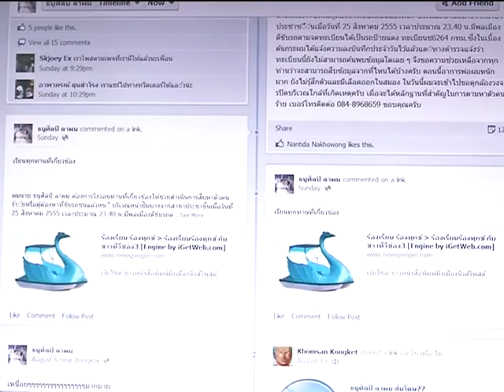ตามล่าซีวิคชนแล้วหนี ย่านประชาชื่น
จากการแชร์ขอความช่วยเหลือในเฟสบุ๊ค โดยนายธนูศิลป์ ลาผม เมื่อพ่อของเค้า นายสุดใจ ลาผม ถูกรถยนต์ฮอนด้า ซีวิค สีขาว ป้ายแดง ช6264 พุ่งเข้าชนจนได้รับบาดเจ็บสาหัส เมื่อคืนวันเสาร์ที่ 25 สิงหาคม 2555 จากการตรวจสอบเบื้องต้นพบว่า ป้ายแดง ช6264 ถูกยกเลิกไปแล้วตั้งแต่เมื่อปี 2541 ไปติดตามรายงานพิเศษชิ้นนี้ค่ะ (สัมภาษณ์และถ่ายทำเมื่อ 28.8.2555)